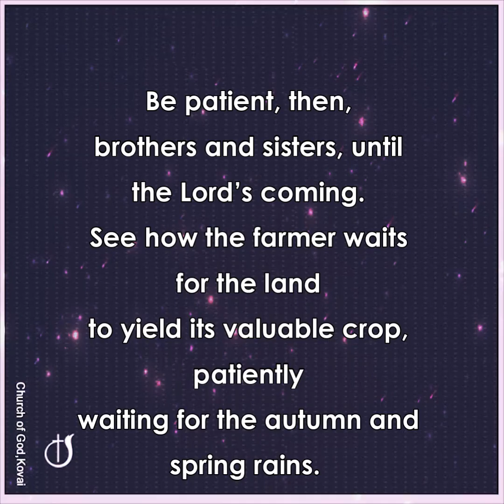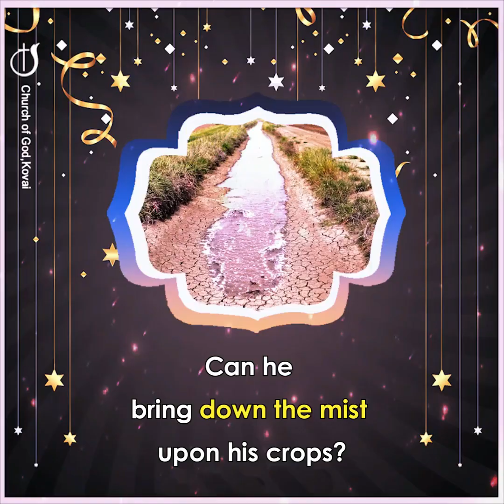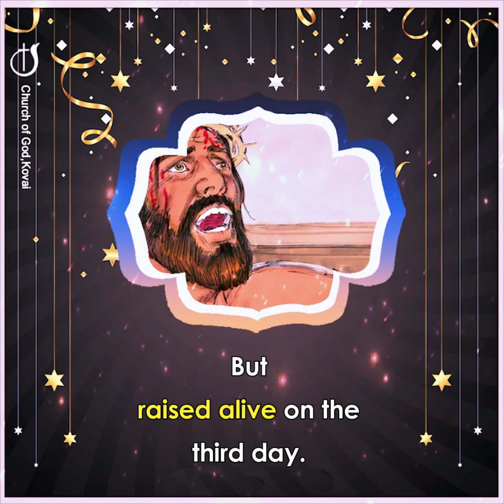YOUR ANSWER IS NEAR